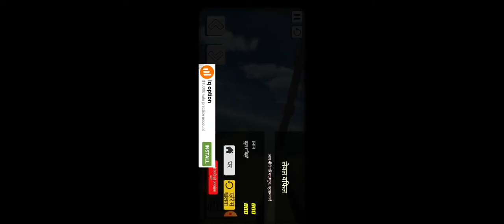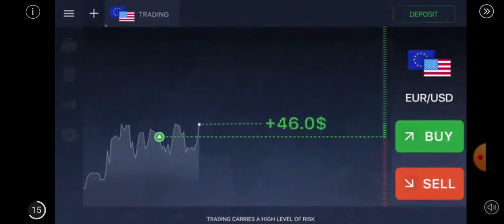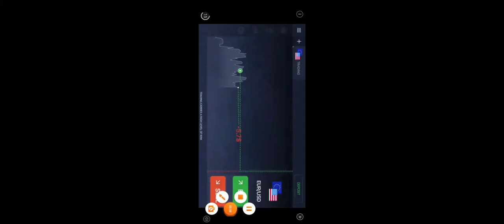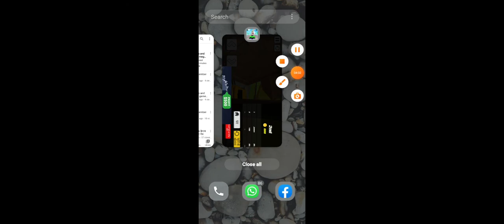Aneesalu game play😁😁